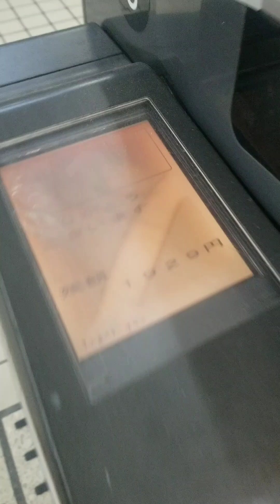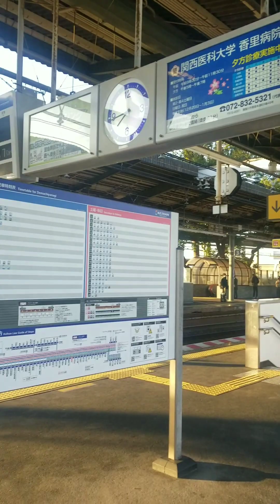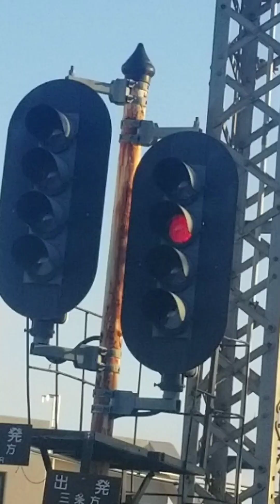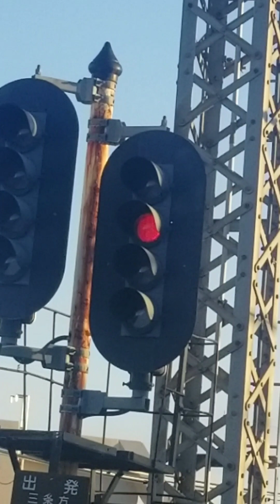2023年1月29日